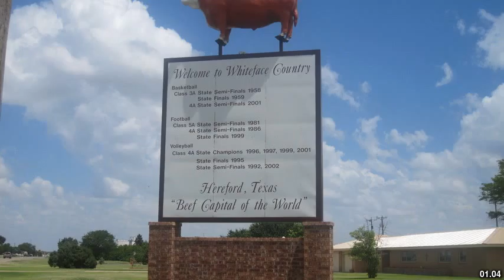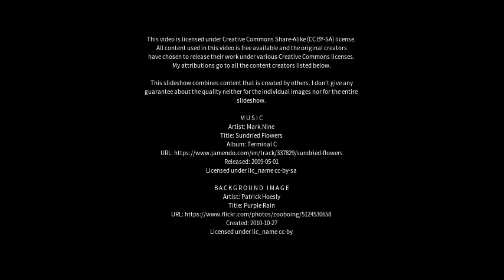Best places to visit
Best places to visit - Hereford (United Kingdom) Best places to visit - Slideshows from all over the world - City trips, nature pictures, etc.